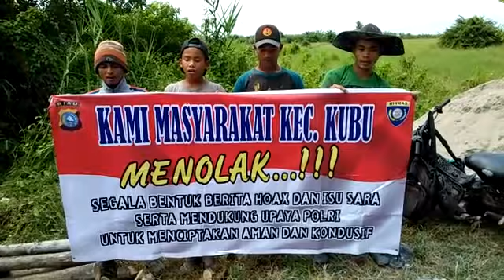Deklarasi Anti Hoax pemuda masyarakat kep. Teluk piyai kec. Kubu kab. Rokan hilir